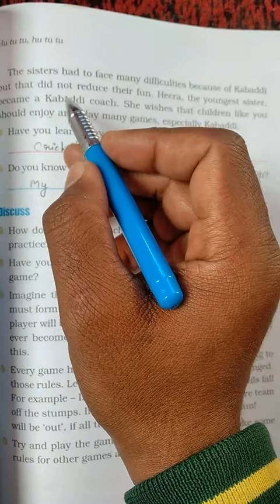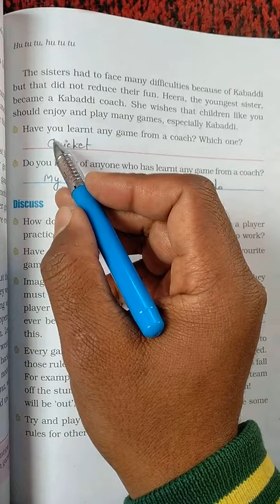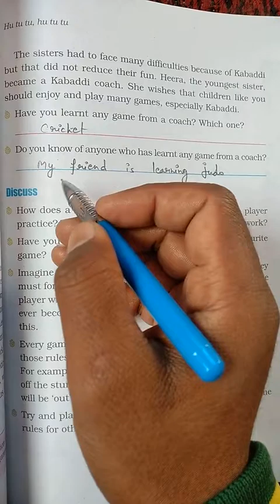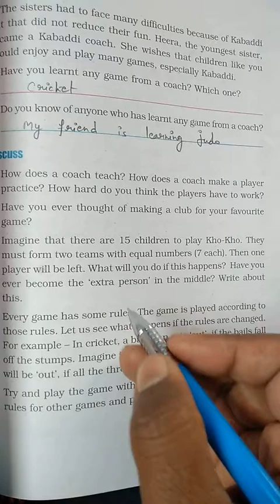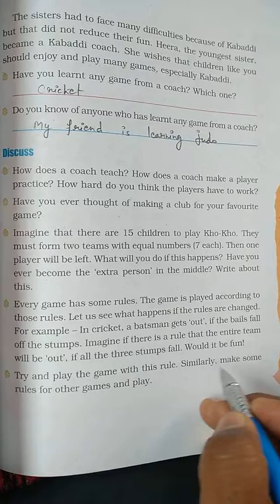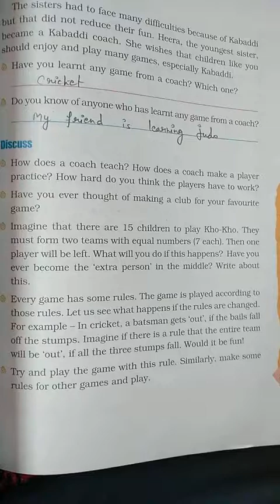EVS,CLASS-4,CHAPTER-10,PART-5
HU TU TU, HU TU TU